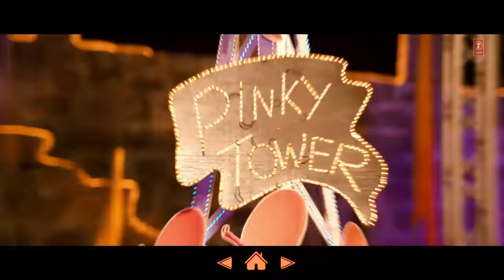OFFICIAL: Best ITEM SONGS of Bollywood | Devil Song, Ghagra, Fevicol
From Munni to Shiela, Anarkali to Pinky...all are at one place...Watch this exclusive Jukebox of Best Item Songs of Bollywood exclusively for our fans..:)

We know you all love to move on these numbers. Don't forget to mention your favourite song in the comment section. :)

Devil-Yaar Naa Miley - 00:10
Ghagra - 03:36
Munni Badnam - 08:41
Dum Maaro Dum - 13:34
Shiela Ki Jawaani - 17:36
Fevicol Se - 22:16
Aapka Kya Hoga Janabe Ali (Dhanno) - 26:52
Anarkali Disco Chali - 31:40
Dil Mera Muft Ka - 36:25
Pinky - 41:19

Set as your Caller tune SMS YJHD14 to 54646